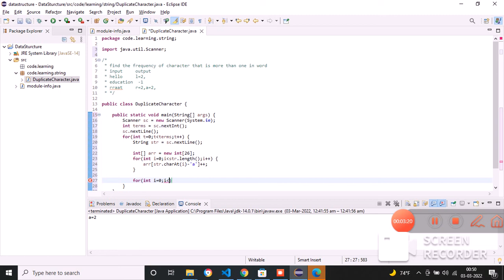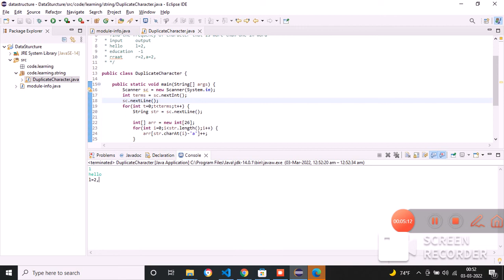Java program to find the duplicate characters in a string java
finds out the count of characters that occur more than once in the string.